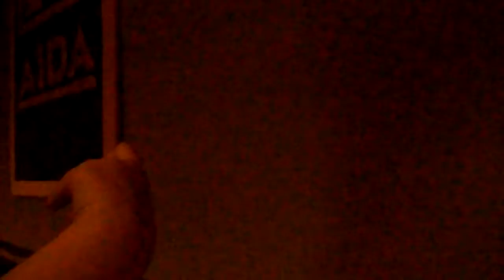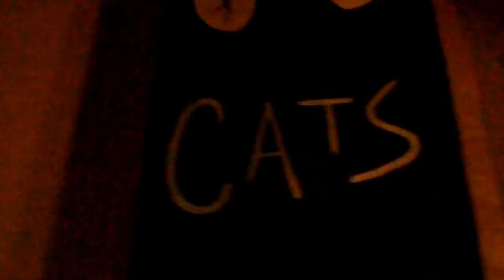Ten Minutes backstage with the Annie cast